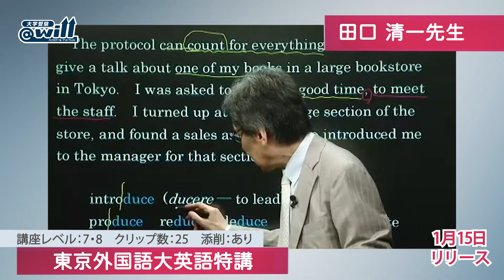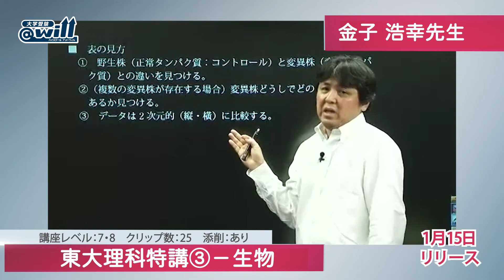ハイスクール@will（アット・ウィル）新規リリース講座紹介「2019年1月号」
佐鳴（さなる）予備校が開発した新学力アップシステム。これまでにない映像授業コンテンツ「@will（アット・ウィル）」

進化を続ける@willが高校生の夢の実現をバックアップしていきます。